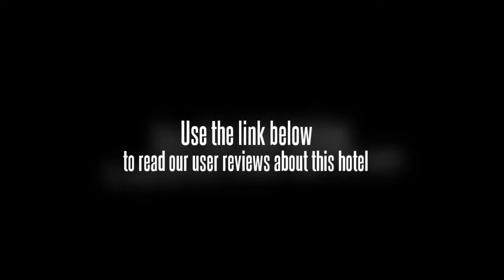Gran Melia Jakarta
The Gran Melia Jakarta is located near the financial and diplomatic area of the city. There are numerous embassies, banks, shopping centers, amusement centers and tourist destinations in this area. There is ample nightlife to be found in this area, as well. The Gran Melia Jakarta is located approximately 15 miles away from the Soekarno-Hatta International Airport.

The Gran Melia Jakarta contains 428 rooms with suites among their number. Standard amenities include an en suite bathroom with a walk-in shower and a separate bath tub. Satellite television service, direct-dial telephone service and high-speed Internet connectivity are available in every room. In-room safes, minibars and coffeemakers are also included.

The Gran Melia Jakarta contains a host of amenities including health facilities which feature a pool, a steam room, a sauna, workout equipment and massage services. There is a business center onsite and there are limousine and car rental services. The hotel also contains a travel desk which can help guests get around the city.